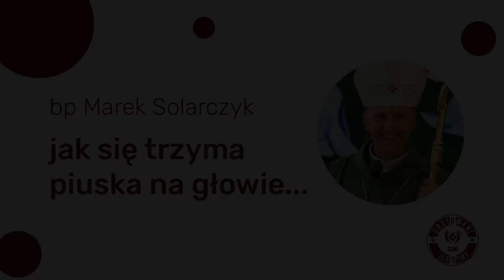Jak się trzyma piuska, że nie spada? | bp Marek Solarczyk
Konferencja bp Marka to nie wszystko! Zaraz po niej mieliśmy czas na pytania do naszego Gościa, który bardzo chętnie udzielił na nie wyczerpujących odpowiedzi. Posłuchajcie o co pytali uczestnicy SDMu i co miał do powiedzenia bp Marek Solarczyk.